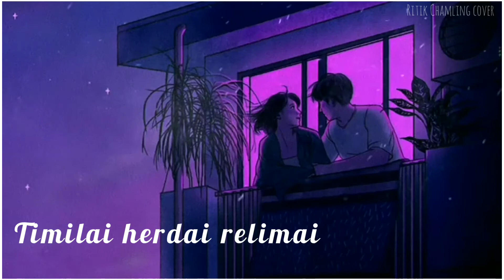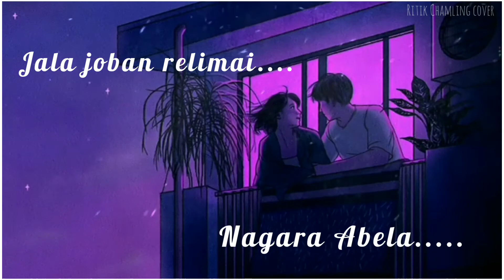kalokeshmarelimai KALO KESMA RELIMAI || COVER SONG || RITIK CHAMLING